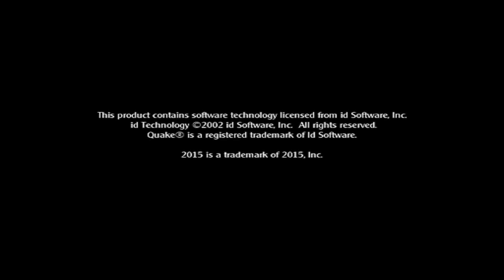Medal of Honor Allied Assault | Stalingrad | 02/04/2024